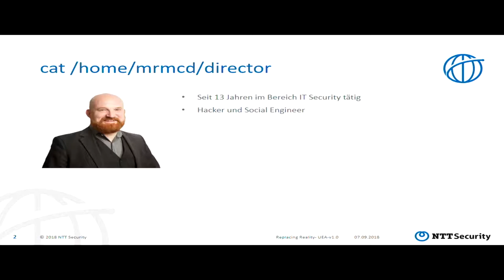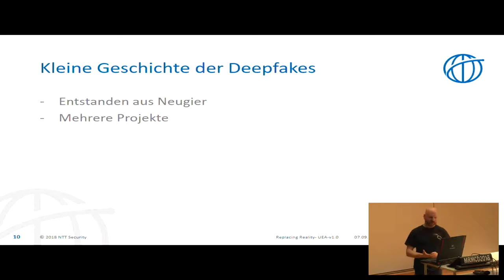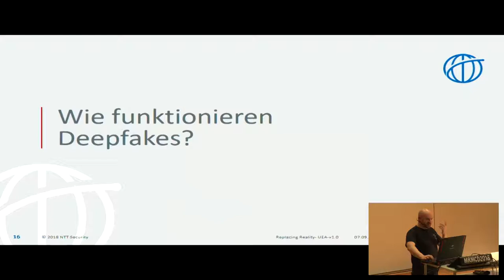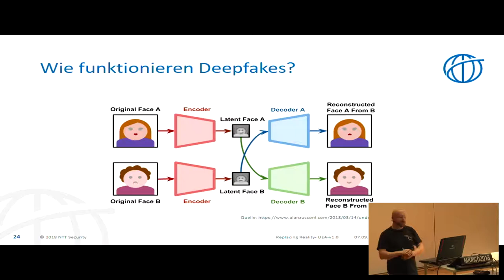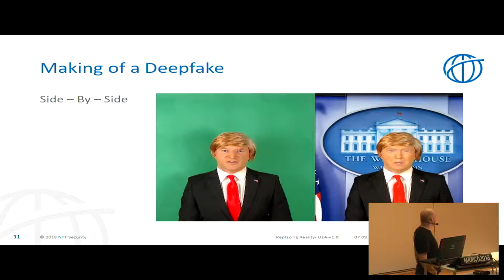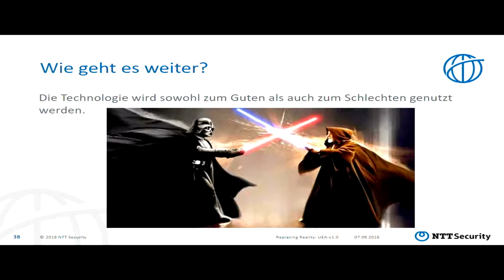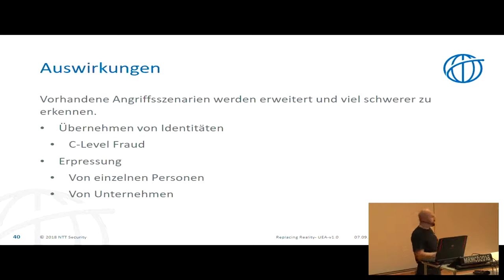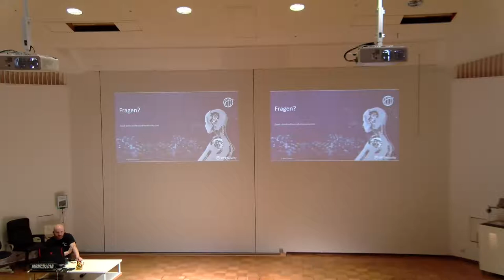MRMCD2018 Replacing Reality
Der Vortrag stellt dar, was Deepfakes sind, wie diese hergestellt werden und welche Auswirkungen sie auf die IT Security haben können.

Böswillige Aktivitäten, die durch menschliche Interaktionen erreicht werden, sind heutzutage alltäglich. Angreifer verlassen sich auf psychologische Manipulationen (Social Engineering) und bringen Benutzer dazu, Sicherheitsfehler zu machen oder vertrauliche Informationen preiszugeben. Der Grund, warum Kriminelle Social-Engineering-Angriffe weiterhin verwenden, ist einfach - sie funktionieren. Der schwächste Punkt in der Abwehr einer jeden Organisation sind die Personen - und es gibt kein Patch für menschliche Fehler. Neu in der Social-Engineers-Toolbox sind Deepfakes, eine auf künstlicher Intelligenz basierte Fälschung von Mediendateien. Dieser Vortrag wird die möglichen Auswirkungen auf die IT-Sicherheit zeigen: Wie schnell können Dinge mit dieser neuen Technologie korrumpiert werden und warum sollten sich alle bewusst sein?

Dave